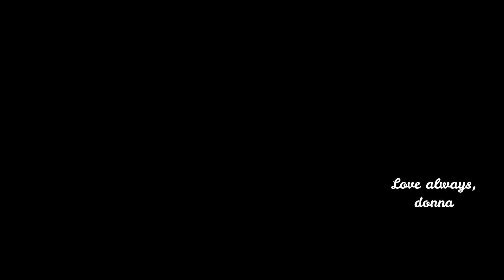Last Week of VEDA!! Thursday (4.25.19) Had the y’all with Clarlyn and Potty Training Reizo